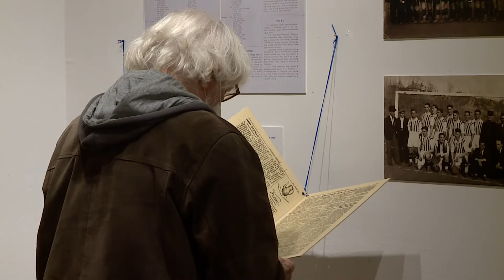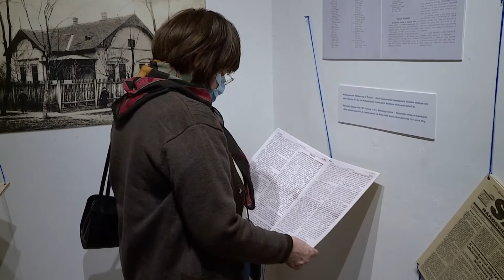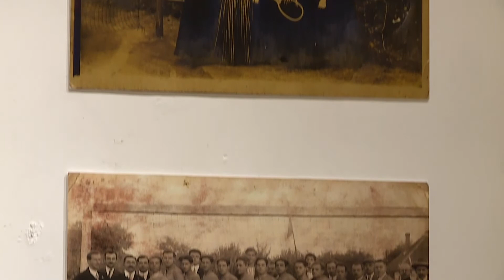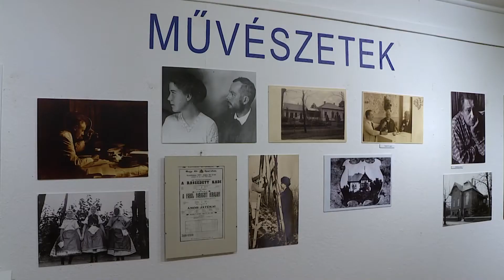Krónika: Helytörténeti tárlat az Erdős Renée Házban (2021.11.15.)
Egyebek mellett Rákoshegy egyik kuriózumának, a víztoronynak a képe tárulhat a szemünk elé, ha ellátogatunk arra a helytörténeti kiállításra, mely november 13-án nyitotta meg kapuit az Erdős Renée Házban. Az önálló község megalakulásának 100. évfordulója tiszteletére létrejött tárlaton elsőként Dr. Füzesi Péter alpolgármester idézte fel településrész történetét.